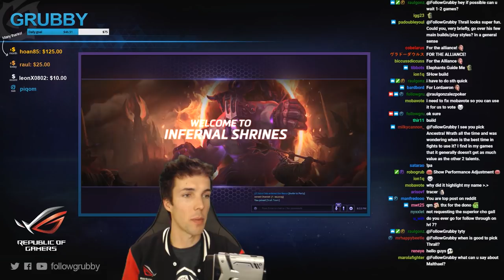Grubby | Heroes of the Storm - Thrall - Jebaited Ganks - HL 2018 S1 - Sky Temple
Jebaited Ganks.  The best kind of Ganks. *Talent Build Below*
 (Game Played 19-Dec-2017)